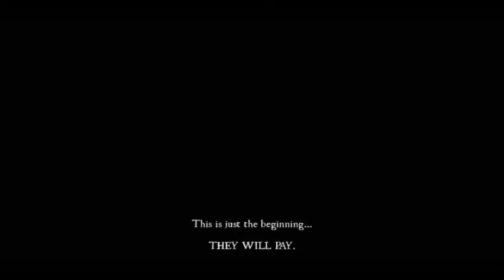The Art of Lag (Path of Shadows -Prototype-)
You think darkness is your ally. But darkness is my weapon !! USUKUCHI !! You are dead and now ... NINJA VANISH !! *Puff*

Also, this is an indie game and I hope the team gets to finish it because it has such an enormous ... ... potential.